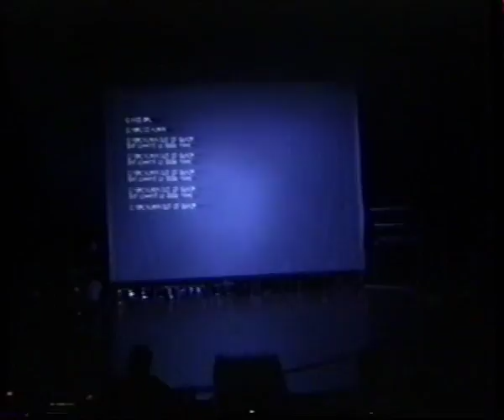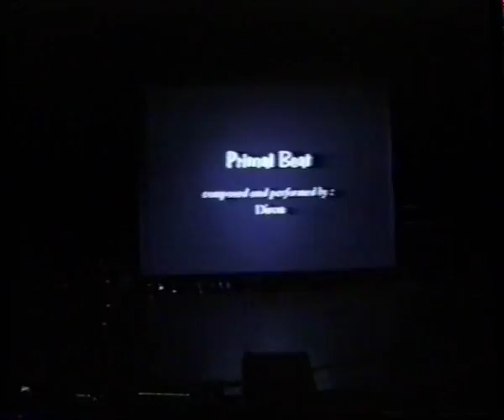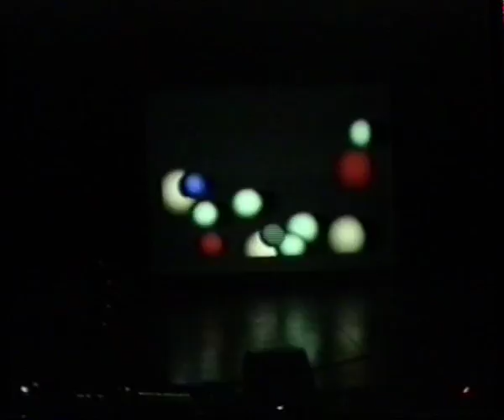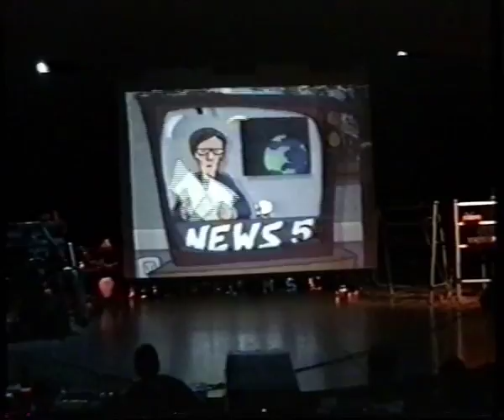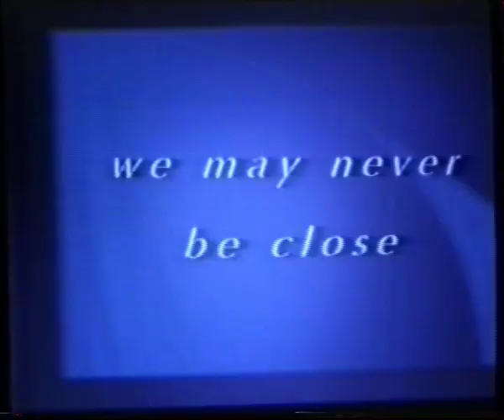EML 1995 Human Nature